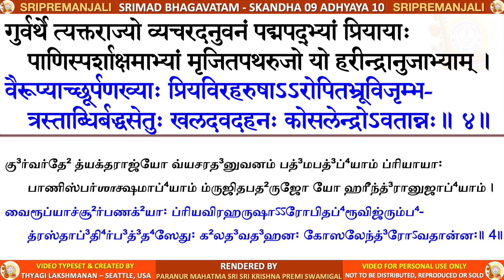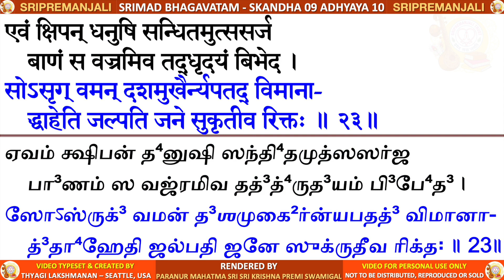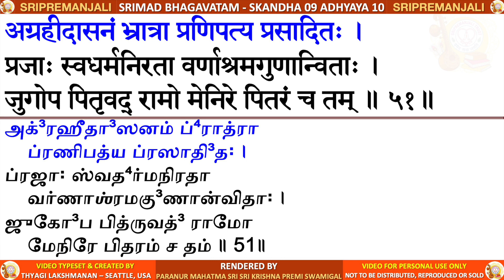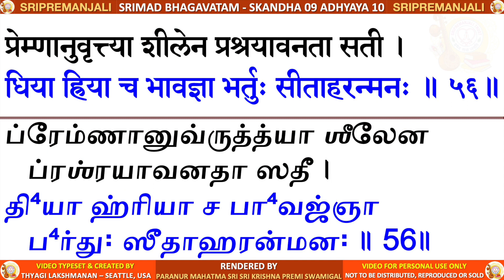09.10 - SRIMAD BHAGAVATAM - KRISHNA PREMI ANNA - SKANDHA 9 CHAPTER 10 - TAMIL & SANSKRIT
SRIMAD BHAGAVATAM - SKANDHA 9 ADHYAYA 10 -  The Pastimes of the Supreme Lord, Rāmacandra